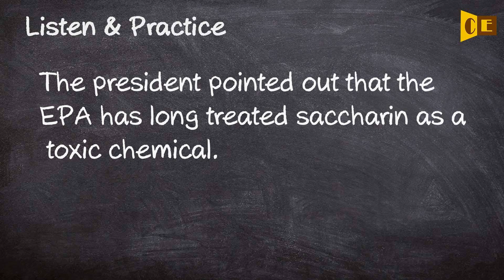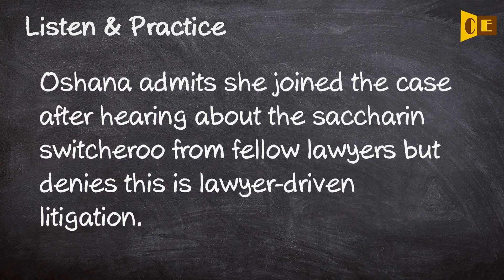Saccharin Pronunciation, Paraphrase, Listen & Practice